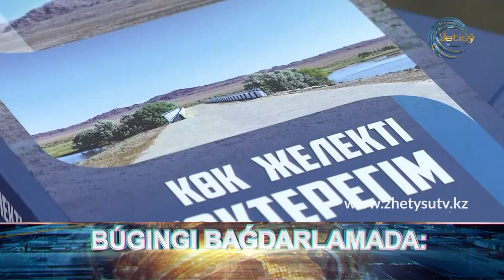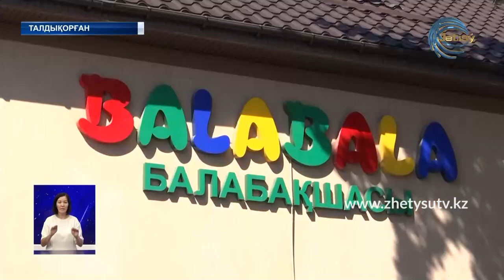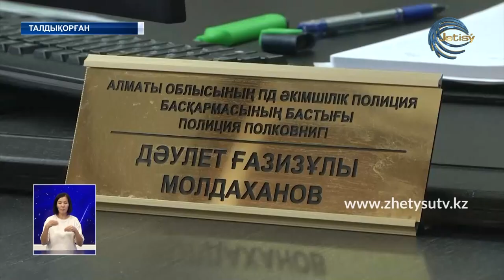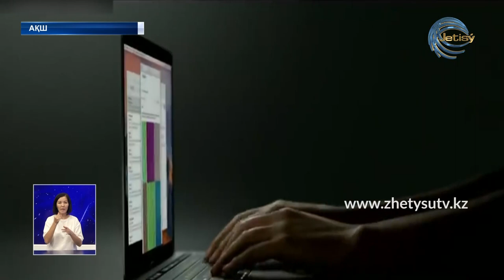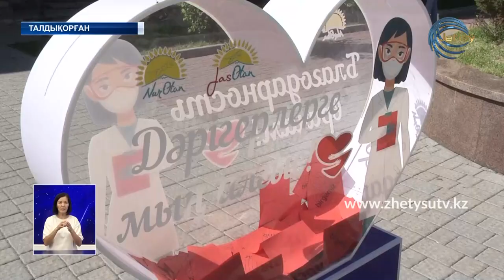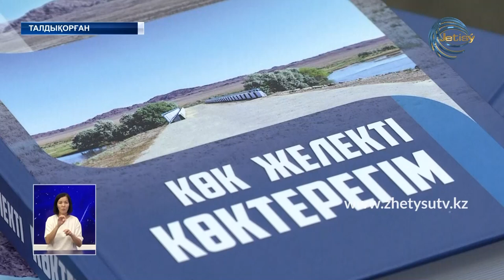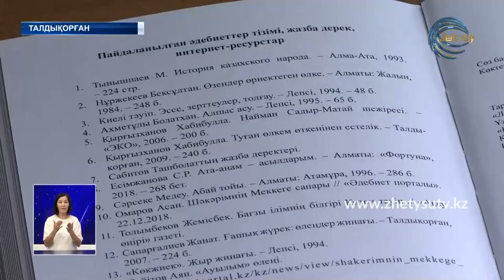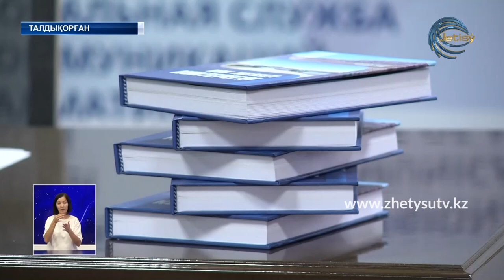ЖЕТІСУ ЖАҢАЛЫҚТАРЫ (21.08.20) 20:30